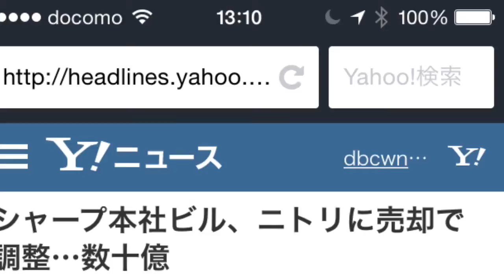シャープ本社ビル、ニトリへ売却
創業以来の本社を手放すシャープ